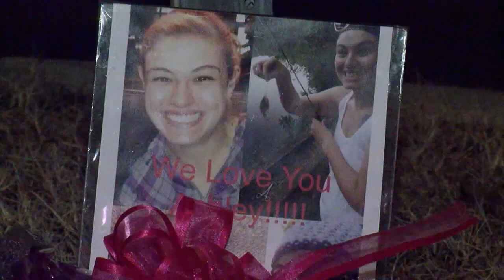Nashville Cold Case: Ashley Brown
It's one of the most gruesome cases detectives have worked, a young woman found dead in the trash days after friends reported her missing. It's been just over a year-and-a-half since Ashley Brown went missing from a friend's Park Central apartment near Centennial Park.